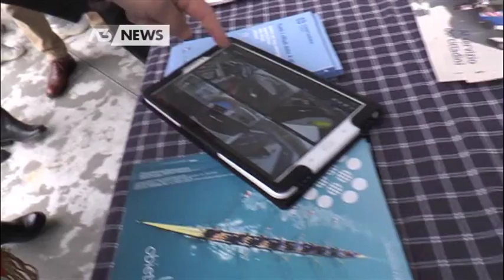NUOVO ECOCENTRO ALL'AVANGUARDIA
BREDA DI PIAVE - Inaugurato a Pero di breda di Piave il nuovo ecocentro che servirà anche il comune di San Biagio di Callalta. Vediamo
- Intervistati: FRANCO ZANATA (Presidente Contarina) - Servizio Francesca Bozza, immagini Francesca Bozza, montaggio Renato Capoia - Segui Antennatre anche sul digitale terrestre! Visita il sito per ulteriori informazioni.